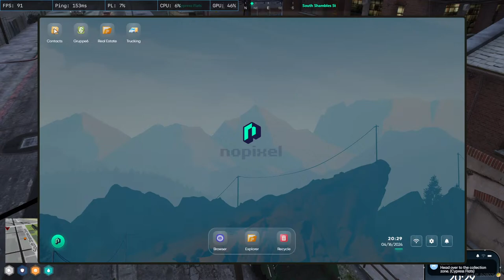Chopshop & weed runs Jhon Lee in NoPixel India 4.0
Specs:-
laptop:- Asus  Tuf Gaming A15